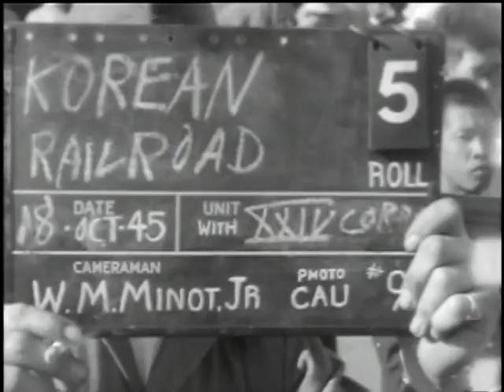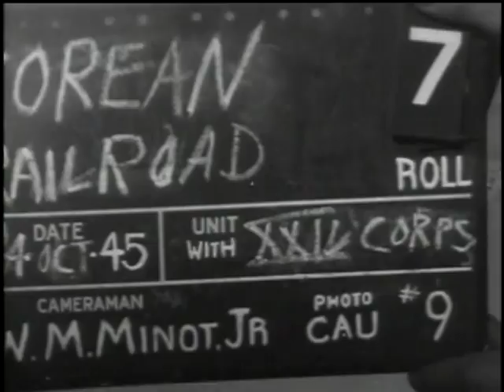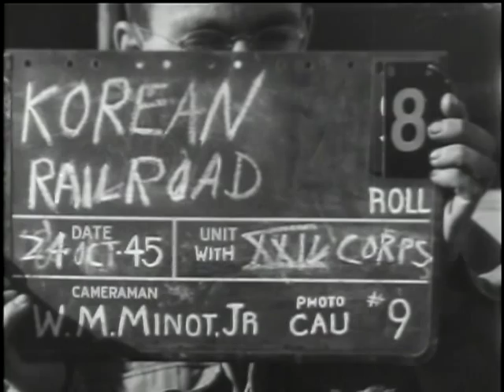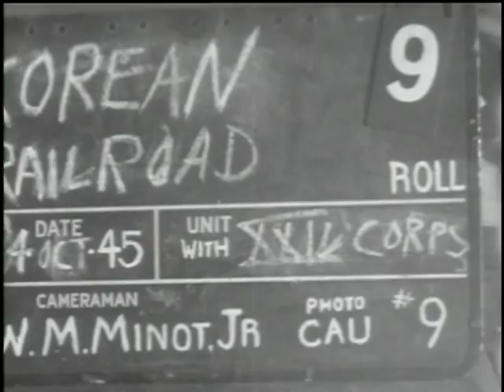KOREAN RAILROAD, SEOUL, KOREA, 11/01/1945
ARC Identifier 19239 / Local Identifier 111-ADC-5440 - Department of Defense. Department of the Army. Office of the Chief Signal Officer. (09/18/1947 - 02/28/1964) - Copied by Thomas Gideon